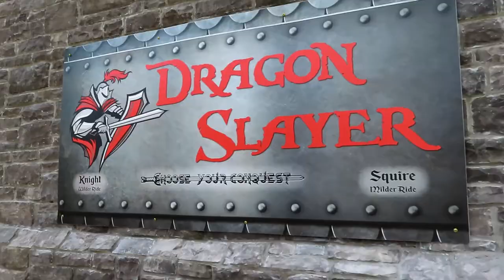Dragon Slayer at Adventureland Off-Ride Footage (No Copyright)